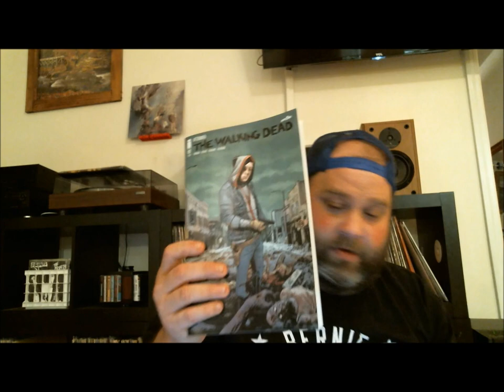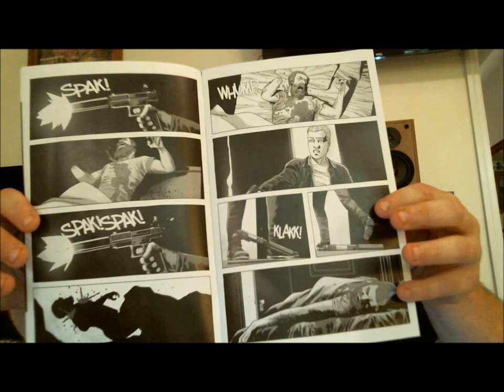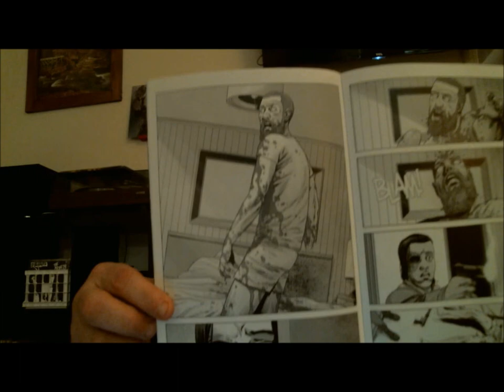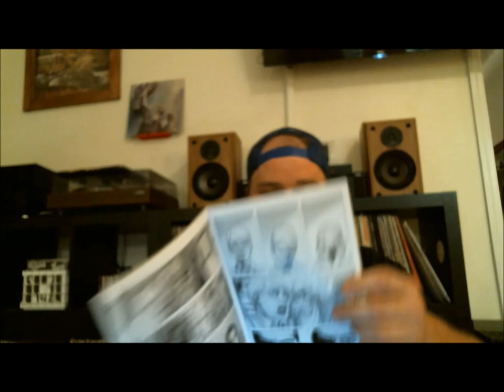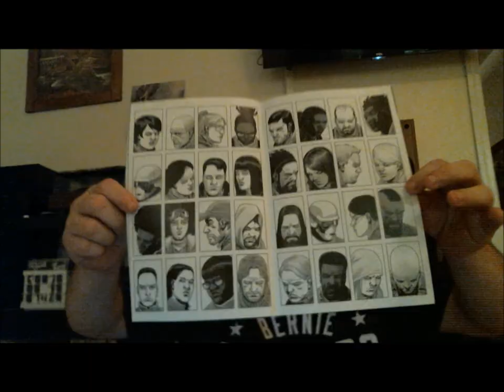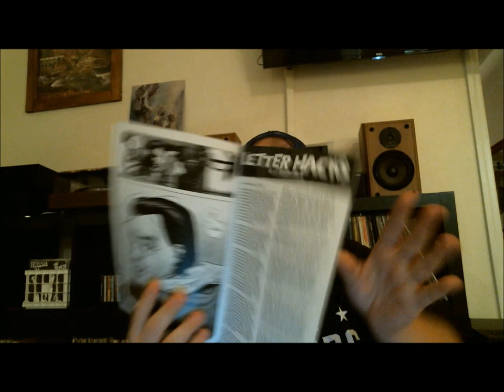Farley's First Reaction to The Walking Dead #192 (with spoilers)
I was going to do a review, but decided to wait until I could fully process what just happened.  So, here is a first reaction instead!